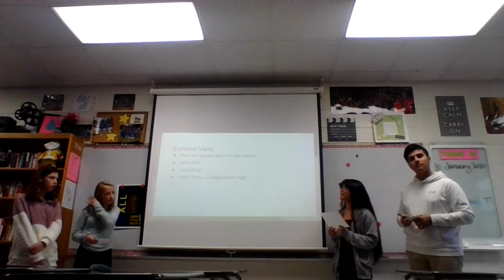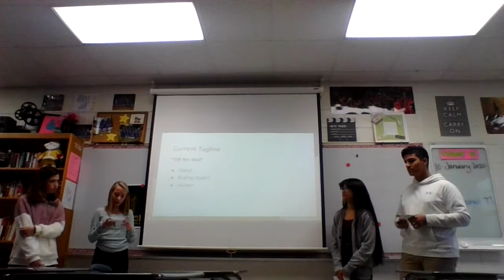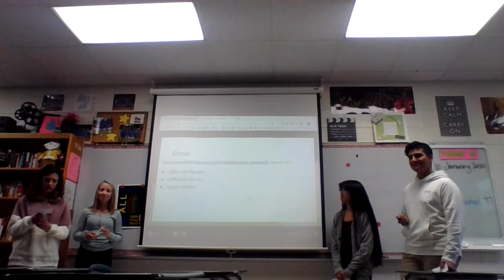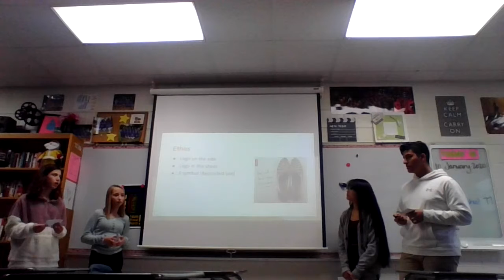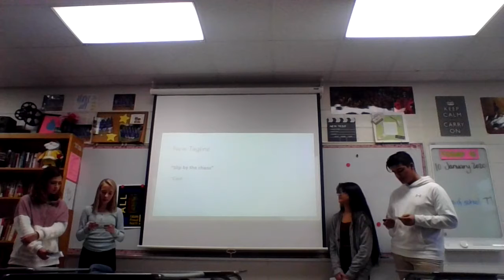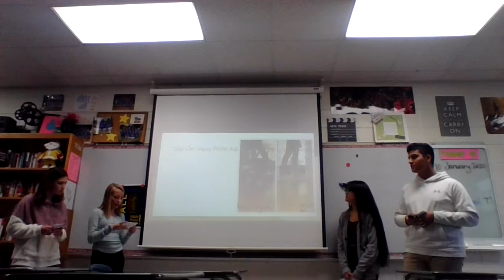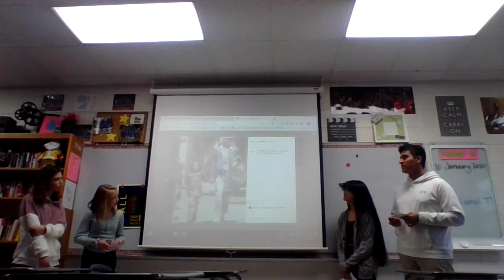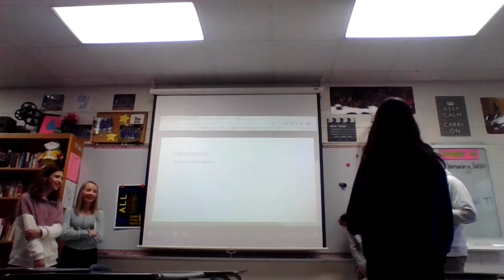Slip-On Vans - Persuasion Project 2019